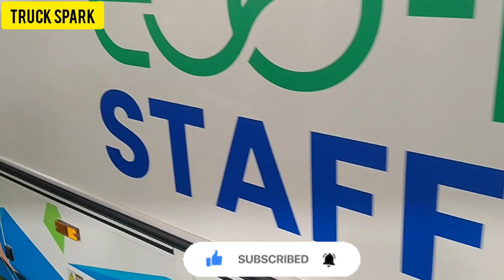JBM Electric Eco-Life e9 Bus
JBM Electric Eco-Life e9 Bus || JBM electric Bus